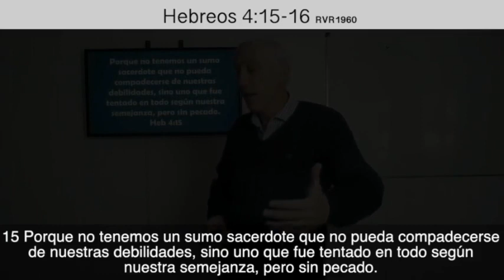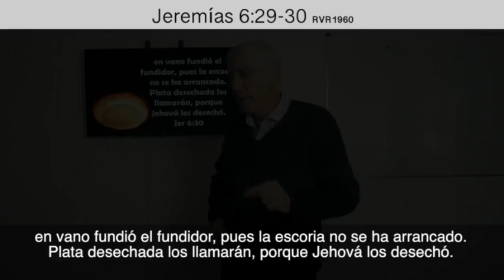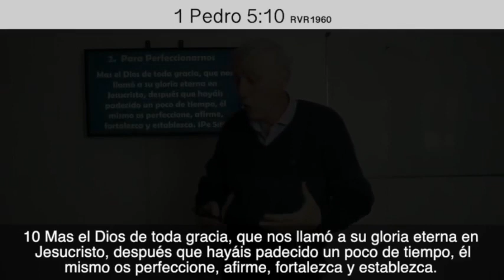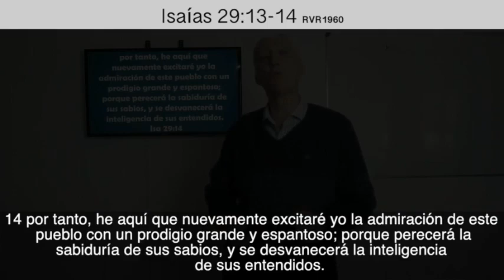ICBH ONLINE -"Dios y el sufrimiento" - Daniel Oubel